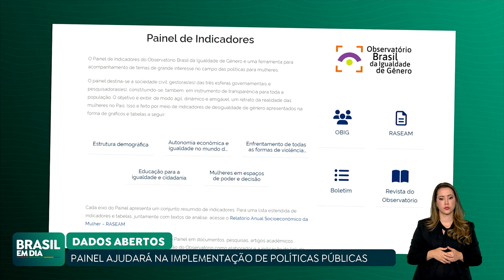MINISTÉRIO DAS MULHERES LANÇA PLATAFORMA PARA RETRATO DA POPULAÇÃO FEMININA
Nós mulheres somos maioria na sociedade brasileira. E compreender um pouco mais sobre o nosso perfil é fundamental para aprimorar e desenvolver políticas públicas que nos atendam, nas mais diversas necessidades e realidades. E com esse objetivo, o Ministério das Mulheres lançou uma plataforma para que pesquisadores e agentes públicos façam um retrato amplo e preciso dessa população.